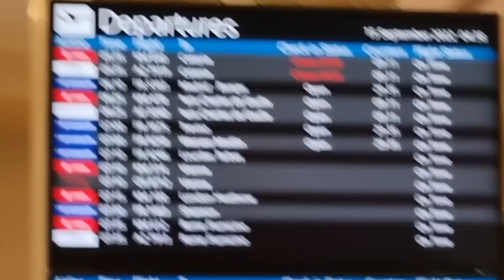Disneyland Paris Holiday Surprise for the Kids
For a number of weeks, the kids had been told that we were going to the sister island of Gozo. Little did they know that a lovely holiday surprise was awaiting them at the Malta International Airport...! 💙❤️